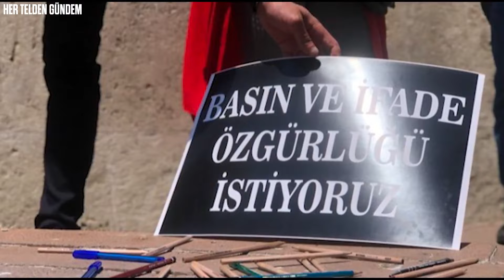SANSÜR YASASI MECLİSTEN GEÇTİ! | Dezenformasyonla Mücadele Düzenlemesi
Gelen son dakika haberine göre; "Dezenformasyonla mücadele düzenlemesi" olarak bilinen Basın Kanunu ile Bazı Kanunlarda Değişiklik Yapılmasına Dair Kanun Teklifi, TBMM Genel Kurulunda kabul edilerek yasalaştı.
Basın Kanunu ile Bazı Kanunlarda ve Kanun Hükmünde Kararnamelerde Değişiklik Yapılmasına Dair Kanun Teklifi görüşmeleri düzenlendi ve görüşmelerin sonunda teklif kabul edildi. Yasalaşan maddelere göre; internet haber siteleri süreli yayın kapsamına alınacak.
Basın kartı talep edenlerde, 18 yaşını bitirmesi, en az lise veya dengi bir eğitim kurumundan mezun olması, kısıtlı veya kamu hizmetlerinden yasaklı olmaması şartı aranacak.
Halk arasında endişe, korku veya panik amacıyla ülkenin iç ve dış güvenliği, kamu düzeni ve genel sağlığı ile ilgili gerçeğe aykırı bir bilgiyi, kamu barışını bozmaya elverişli şekilde alenen yayan kimse, 1 yıldan 3 yıla kadar hapis cezasıyla cezalandırılacak.
Resmi ilanlar, şartları Basın İlan Kurumu Genel Kurulunca belirlenecek internet haber sitelerinde de yayımlanacak.
Basın kartı talep eden medya mensuplarının ve enformasyon görevlilerinin ilgili Kanun kapsamına dâhil edilmesi öngörülüyor.
İnternet haber sitelerinde çalışanlar basın mensubu sayılacak.
Çocukların, internette veya sosyal medyada yasa dışı, ahlaki değerlere aykırı ve zararlı olabilecek içeriklere maruz kalmasının önüne geçilebilecek.
Çocukların, gençlerin ve ailenin, internetin yasa dışı içerikleri hakkında bilinçlendirilmesi ve güvenli kullanımı konusunda bilgilendirilmesi için Erişim Sağlayıcıları Birliği'ne ilave görevler verilecek.
Tüm haber siteleri, yayınladıkları içerikleri saklamak zorunda olacak. Yasa, hukuka aykırı içeriklerin yok edilmesinin veya keyfi olarak ortadan kaldırılmasının önüne geçmeyi amaçlıyor.
Bir içerik için verilen kaldırma kararı, tüm site ve platformlarını kapsayacak. Her site için ayrı ayrı karar çıkartılmasına gerek kalmayacak.
Haber sitelerini desteklemek amacıyla belli kurallar çerçevesinde resmî ilan ve reklamlar, haber sitelerinde yayınlanabilecek.
Bir haber sitesi künyesiz bir şekilde faaliyet gösteremeyecek.
Bir gazete için geçerli kurallar, haber üreten internet siteleri için de geçerli olacak.
Sosyal ağlara Türkiye ofisi açma ve Türkiye temsilcisi bulundurma zorunluluğu getirilecek. Temsilcinin gerçek kişi olması halinde bu kişinin Türkiye'de ikamet etmesi ve Türk vatandaşı olması gerekecek.